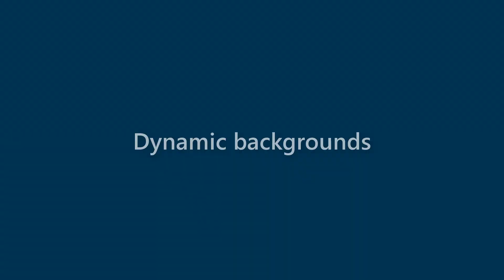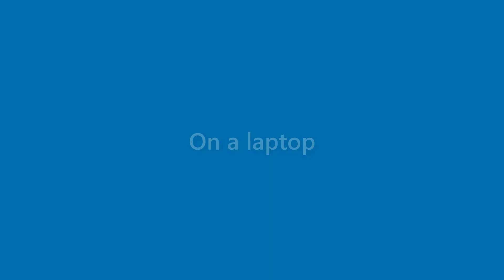Marian Hood - appearance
Name Look - Marian Hood - appearance. In this video we present "Marian Hood" name look and feel in various scenarios.
This video will cover:
How does "Marian Hood" look as a personal letterhead?
How does "Marian Hood" look on a business card?
How does "Marian Hood" look on a computer/laptop screen?
How does "Marian Hood" look with different background colors?
How does "Marian Hood" look with various fonts?